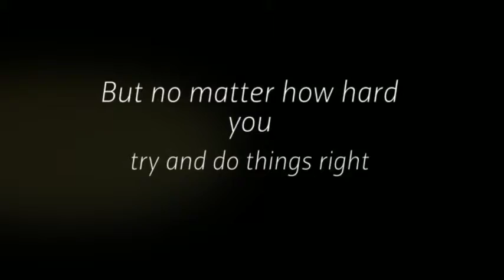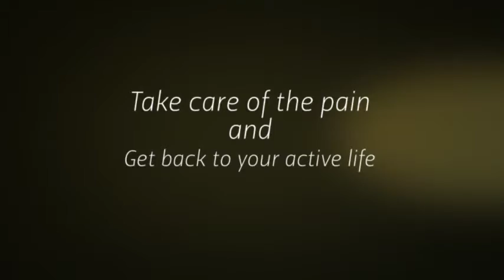Athletic Injury Relief North Royalton Chiropractor Dr. McCl